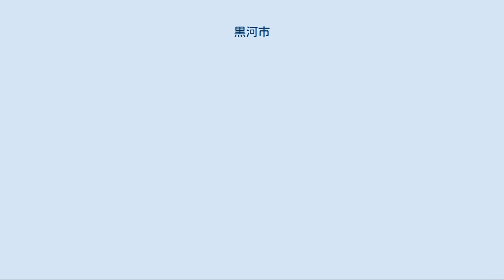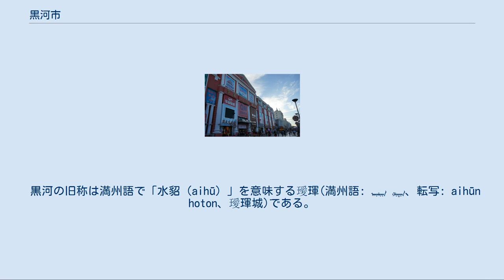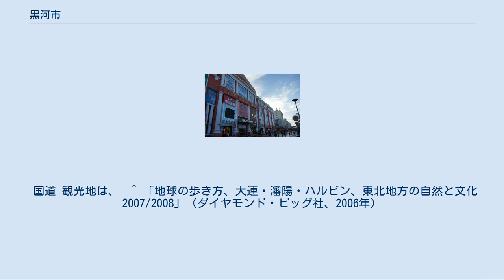黒河市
黒河市（こくが-し）は中華人民共和国黒竜江省に位置する地級市。
 省北部のアムール河の岸辺にあり、対岸のロシア連邦アムール州を望む北辺の町である。
 中心街 黒河市は黒竜江省北部の黒竜江沿岸に位置し、358キロにわたる国境により下部行政区画である愛輝区、孫呉県城、遜克県城がそれぞれロシアと接する。
愛輝区の対岸はロシア極東地区第3の町でアムール州州都のブラゴヴェシチェンスクで、その距離は僅か750メートルである。
 この地から西南部国境の雲南省保山市騰衝市まで地図上で引いた線を黒河・騰衝線と称し、中国の人口分布の極端な偏りを示す線とされている。
 黒河の旧称は満州語で「水貂（aihū）」を意味する璦琿(満州語: ᠠᡳᡥᡡᠨ ᡥᠣᡨᠣᠨ、転写: aihūn hoton、璦琿城)である。
1858年には清朝とロシア帝国の間の国境策定条約であるアイグン条約が締結されている。
 黒河に行政区画が設置されたのは清初である。
ロシア勢力の南下が進む中、清朝は1683年（康熙22年）12月13日に黒竜江左岸旧璦琿城に黒竜江将軍衙門を設置、1685年（康熙24年）に黒竜江右岸新璦琿城（現在の愛輝鎮）に移転、更に1690年（康熙29年）には墨爾根（メルゲン、現在の嫩江市）に移転、璦琿副都統留守が新璦琿城に設置され、現在の黒河市全域を管轄していた。
 中華民国が成立すると黒河道の管轄とされた。
満州国成立後は1934年12月1日に黒河省が設置されている。
 満州国崩壊後は1945年11月19日に黒河地区行政弁事処が設置され嫩江省の管轄とされたが、12月14日には黒河地区行政弁事処は黒竜江省に移管されている。
1946年9月7日、黒河専区が成立、翌年には黒嫩両省の合併により黒嫩省へと移管された。
1947年2月7日、黒河専区は第五専区に改称されたが、黒嫩省解体に伴い9月17日に再び黒河専区に改編されている。
 1967年4月に一時期黒河地区革命委員会と改称されたが、1979年2月8日に黒河地区行政公署に改編され、更に1993年2月8日に黒河地区は地級市の黒河市に改編され現在に至っている。
 「中華人民共和国の行政区分」を参照 1市轄区・3県級市・2県を管轄する。
 黒河地区[編集] 黒河市[編集] アムール河の中洲、大黒河島は中露辺境貿易の基地となり、黒河口岸を通して対ロシアとの貿易が活発に行われ、市内には国家級経済開発区が設置されている。
 「中華人民共和国の高速鉄道」を参照 「中華人民共和国の鉄道」を参照 市内の繁華街は中央街などで、バス・タクシーなどが利用できる。
 国道 観光地は、  ^ 「地球の歩き方、大連・瀋陽・ハルビン、東北地方の自然と文化 2007/2008」（ダイヤモンド・ビッグ社、2006年）